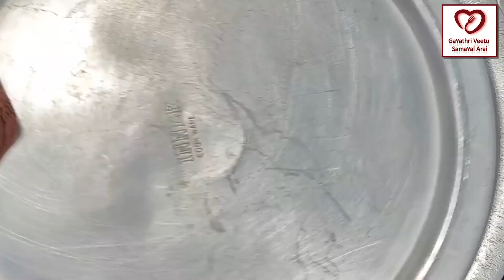சீரக சம்பா மட்டன் பிரியாணி...| Seeraga Samba Rice Mutton Biryani 1 Kg - Recipe in Tamil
Hi Friends, Welcome to Gayathri Vitu Samayal Arai,
Today, we will see Seeraga Samba Rice MUTTON Biryani 1 Kg 👌 How to prepare in a delicious Easy Way and its Tips!
Kindly find the ingredients in preparation as follows: -
1. Mutton - Approx. 1 Kg
2. Ginger Garlic Paste 1 Tsp.
3. Bay leaf 2 pcs and Star Anise
4. Pattai & Cloves
5. Cardamom
6. Kalpasi
7. Green Chili 3 Pcs
8. Mint Leaves
9. Turmeric Powder 1/2 Tsp
10. Chili Powder 1 Tsp
11. Salt as required taste
12. Tomato Pieces
13. Sliced Onion Pieces
14. Small Tumbler Glass of Water
15. Edible Oil 2 Tsp
16. Curd 1/2 Tsp
17. Pure Ghee 2 Tsp
18. Edible Oil Little
19. Fennel Seed (Sombu) 1 Tsp & Bay leaf 2 pc
20. Pattai & Cloves / Cardamom / Kalpasi
21. Kasthuri Methi
22. Remaining Onion Cut Pieces
23. Add Little Salt for Roasting
24. Ginger Garlic Paste 1 Tsp
25. Green Chili 4 Pcs
26. Mint Leaves a Handful
27.  Coriander a Handful
28. Remaining Tomato Pieces
29. Kashmiri red chili powder 2 Tsp
30. Dhaniya powder 2 Tsp
31. Pepper Powder 2 Tsp
32. 2 Glass of Rice: (Rati)o 4 Glass of Water
33. Salt as required taste
34. Add Seeraga Samba Rice

If you have liked this video, you can try this in your home
and please us know your comments
We thank all of you for watching our videos!

Our Vision
Is to be the best in All Foods & Restaurant Style to reach in this Modern world with OLD TRADITIONAL COOKING... just in sample a "MOTHER's Taste with Good Health"
Happy with you in our Channel.